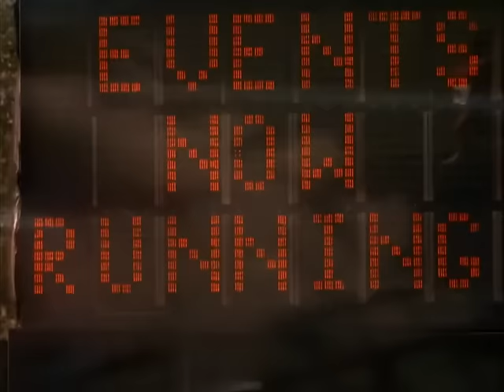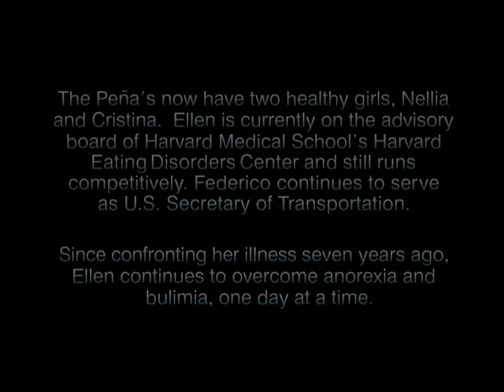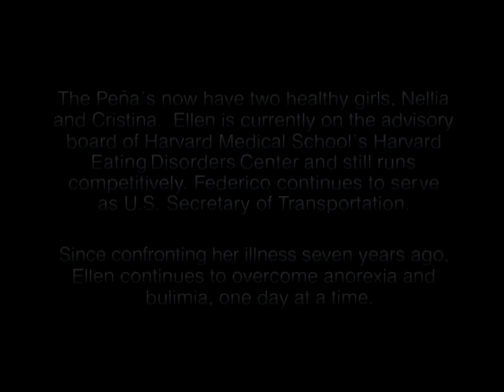Dying to Be Perfect:The Ellen Hart Pena Story| Crystal Bernard |Esai Morales | Based on a True Story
A runner's bulimia and anorexia threaten both her dream of competing in the Olympics and her marriage to Denver's mayor.

TV Movie- 1996

Rating: TV-PG

Runnung time: 1h 27m

Director: Jan Egleson

Writer: Susan Arnout Smith

Stars: Crystal Bernard, Esai Morales, Casey Sander

© All rights and credits are reserved to the owner.